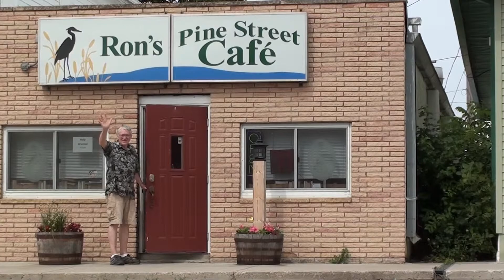Rons Pine Street